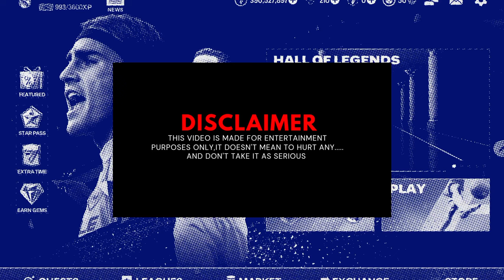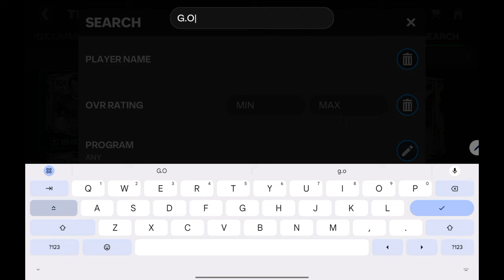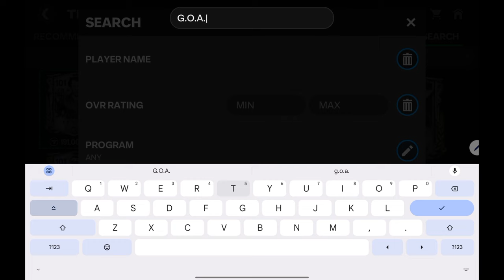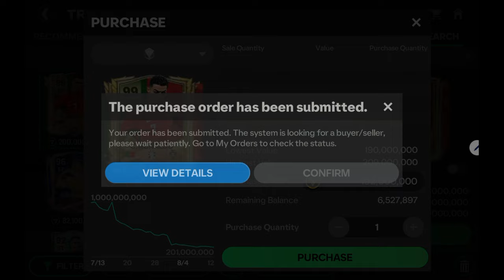DREAM COME TRUE | PURCHASING MY DREAM PLAYER IN FC MOBILE 24 | MALAYALAM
𝗵𝗮𝗮𝗶𝗶𝗶 𝗱𝗮𝗿𝗹𝗶𝗻𝗴𝘀,
𝗶𝘁'𝘀 𝗺𝗲 𝘆𝗼𝘂𝗿 𝗮𝗸𝘀𝗵𝗮𝘆, 𝗮𝗸𝘀𝗵𝗮𝘆 𝘁𝗲𝗰𝗵𝘆, 𝘀𝗲𝗲𝗶𝗻𝗴 𝘆𝗼𝘂 𝗮𝗳𝘁𝗲𝗿 𝗮 𝗹𝗼𝗻𝗴 𝘁𝗶𝗺𝗲. 𝗶𝘁 𝗵𝗮𝘀 𝗯𝗲𝗲𝗻 𝟭 𝗮𝗻𝗱 𝟭 𝗮𝗻𝗱 𝗮 𝗵𝗮𝗹𝗳 𝘆𝗲𝗮𝗿𝘀. 𝘀𝗼 𝗜'𝗺 𝘁𝗿𝘆𝗶𝗻𝗴 𝘁𝗼 𝗰𝗼𝗺𝗲 𝗯𝗮𝗰𝗸 𝗶𝗻 𝗬𝗼𝘂𝗧𝘂𝗯𝗲
𝗮𝗴𝗮𝗶𝗻 𝗮𝗻𝗱 𝗶 𝘄𝗶𝘀𝗵 𝗳𝗼𝗿 𝘆𝗼𝘂𝗿 𝘀𝘂𝗽𝗽𝗼𝗿𝘁 🥰

𝗜𝗳 𝘆𝗼𝘂 𝗹𝗶𝗸𝗲 𝘁𝗵𝗲 𝘃𝗶𝗱𝗲𝗼 𝗱𝗼𝗻'𝘁 𝗳𝗼𝗿𝗴𝗲𝘁 𝘁𝗼 𝘀𝘂𝗯𝗰𝗿𝗶𝗯𝗲 𝗼𝘂𝗿 𝗰𝗵𝗮𝗻𝗻𝗲𝗹, 𝗰𝗵𝗲𝗰𝗸 𝗼𝘂𝘁 𝗼𝘂𝗿 𝗼𝘁𝗵𝗲𝗿 𝘃𝗶𝗱𝗲𝗼𝘀, 𝗰𝗼𝗺𝗺𝗲𝗻𝘁 𝘆𝗼𝘂𝗿 𝗱𝗼𝘂𝗯𝘁𝘀, 𝗼𝗽𝗶𝗻𝗶𝗼𝗻 𝗼𝗿 𝗮𝗻𝘆𝘁𝗵𝗶𝗻𝗴, 𝘀𝗵𝗮𝗿𝗲 𝗼𝘂𝗿 𝘃𝗶𝗱𝗲𝗼𝘀 𝗶𝗳 𝘁𝗵𝗲 𝘃𝗶𝗱𝗲𝗼 𝗶𝘀 𝘂𝘀𝗲𝗳𝘂𝗹 𝗳𝗼𝗿 𝘆𝗼𝘂 ❤